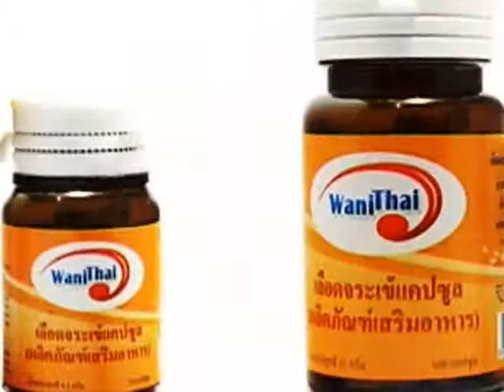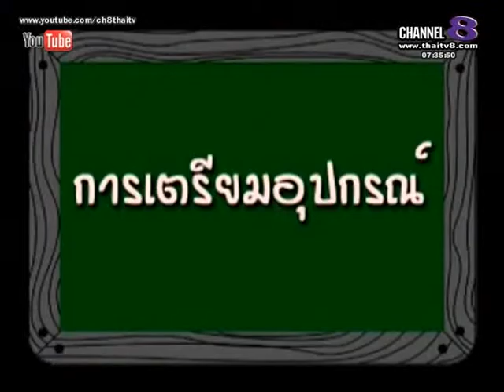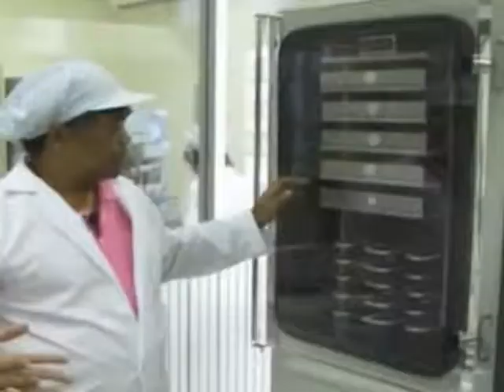ช่อง 8ทีวีพูดได้ รายการบ้านการ์ตูน 17-08-57